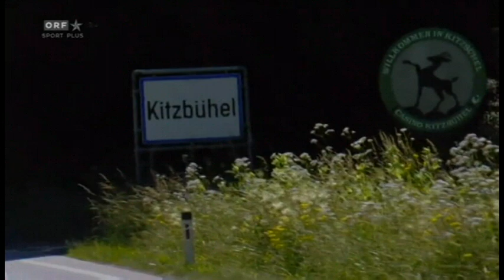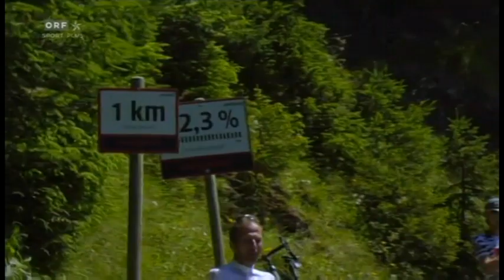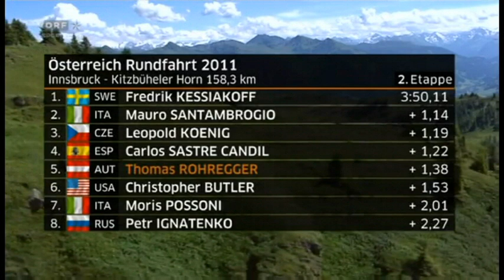Fredrik Kessiakoff wins 2nd stage Österreich Rundfahrt / Tour of Austria 2011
Innsbruck - Kitzbüheler Horn

Österreich Rundfahrt / Tour of Austria 2011 playlist (all stages)